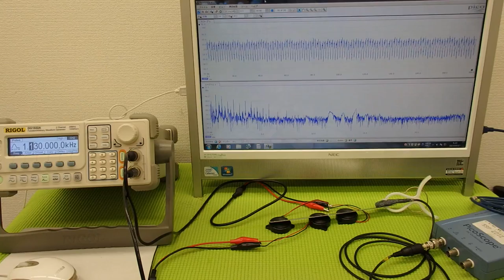音圧測定装置：超音波テスターを利用した実験動画 ultrasonic-labo